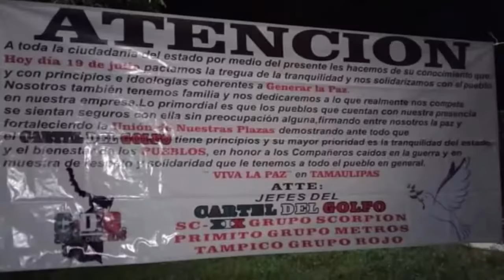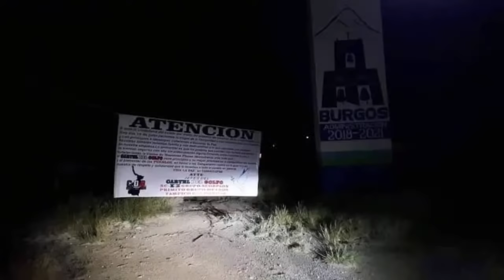🔥 Ejecutaron A NARCO Que ORDENÓ MATANZA De 15 En Reynosa, Tamaulipas: Asesinan A El Maestrín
👉 Asesinan a "El Maestrín", señalado de ordenar la masacre de 15 civiles en la vía pública en Reynosa, Tamaulipas 👇

Édgar Valladares Hernández, alias "El Maestrín" y otra persona fueron encontrados muertos al interior  de una camioneta en la Carretera Reynosa-Río Bravo la madrugada de ayer.
El hallazgo ocurrió luego de la aparición de una serie de mantas de diversos grupos delictivos asegurando que habían pactado paz en Tamaulipas.

Para descubrir más sobre Ejecutan a El Maestrin autor de la masacre en reynosa, puede consultar

Este video trata sobre Ejecutan a El Maestrin autor de la masacre en reynosa información, pero también trata de cubrir el siguiente tema:
-el maestrin asesinado
-ejecutan a el maestrin
-el maestrin ejecutado

Así que le gustaría saber más sobre Ejecutan a El Maestrin autor de la masacre en reynosa, yo también lo hice y aquí está el resultado.
Ejecutan a El Maestrin autor de la masacre en reynosa me intrigó, así que hice un estudio de investigación y lo subí a YouTube.
Siga nuestros videoclips sobre Ejecutan a El Maestrin autor de la masacre en reynosa y también varios otros temas comparables sobre

Si estaba tratando de encontrar más detalles sobre el maestrin asesinado o ejecutan a el maestrin, ¿le resultó útil este video?
Quizás desee comentar a continuación y decirme con qué más puedo ayudarlo o información sobre Ejecutan a El Maestrin autor de la masacre en reynosa.